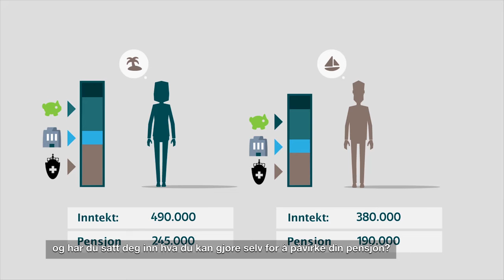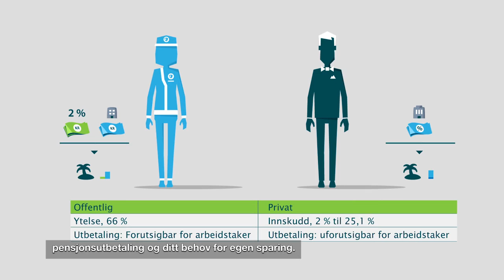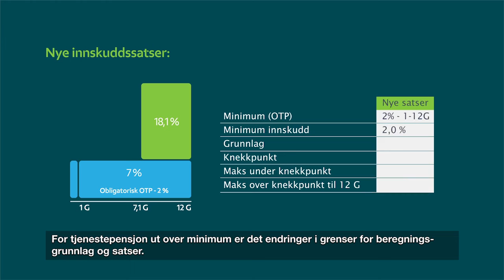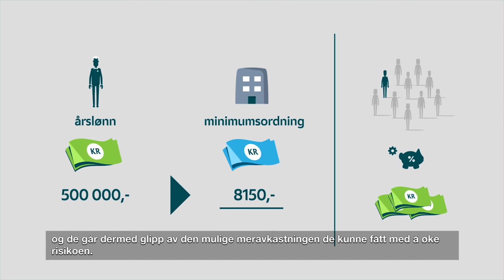Pensjon fra arbeidsgiver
79 % av oss vet ikke hva vi vil få i pensjon, men nesten alle tror vi vil få det fint som pensjonister:-)

Det mange ikke tenker på er at det er helt avhengig av hva slags ordning arbeidsgiver har – og hvor mye vi selv klarer å spare.